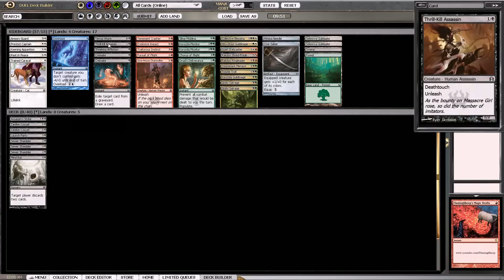Return to Ravnica Draft #15 Drinking and Drafting Edition Part 1 Drafting and Deckbuilding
Sheep comes home one Saturday night after some heavy drinking, and decides to draft an 8-4... See how well his decision making is while blitzed!